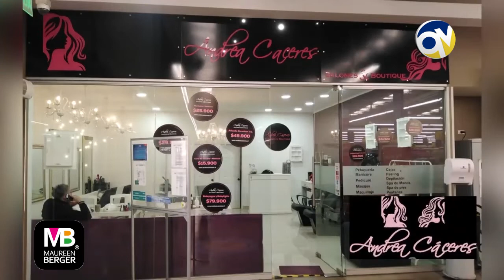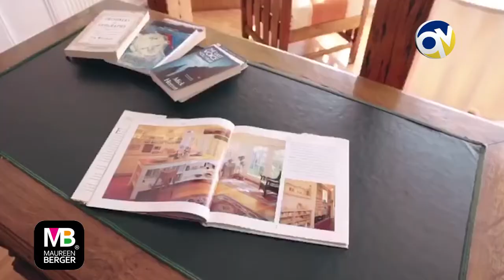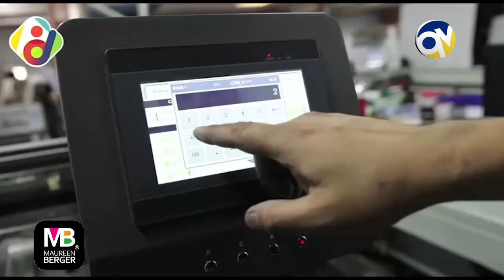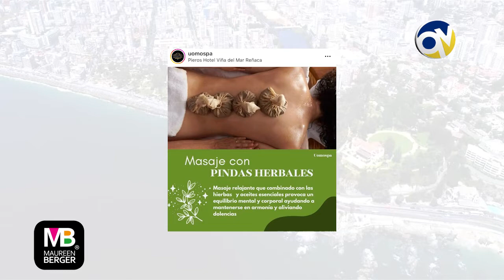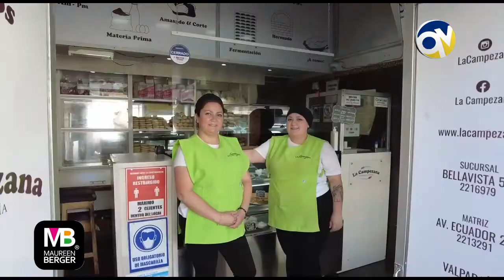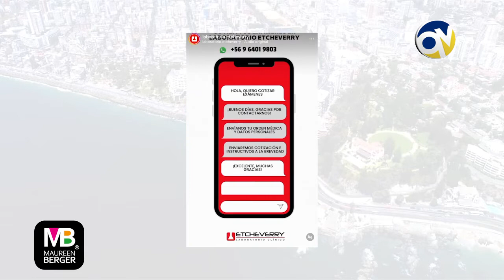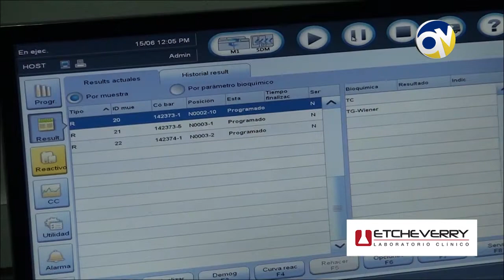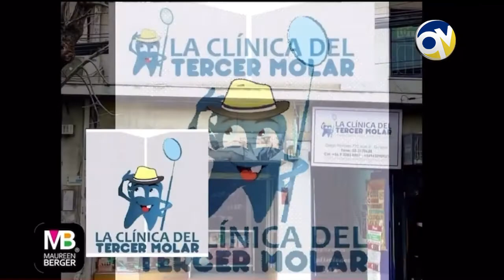Gente 22 septiembre 2022